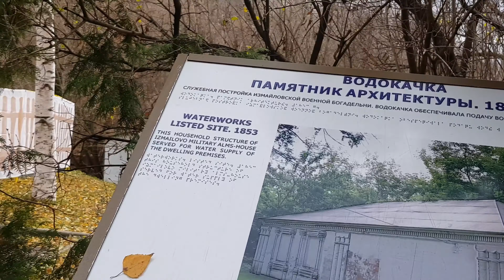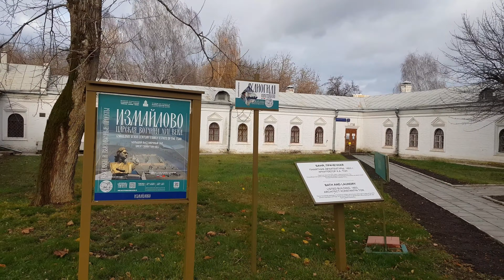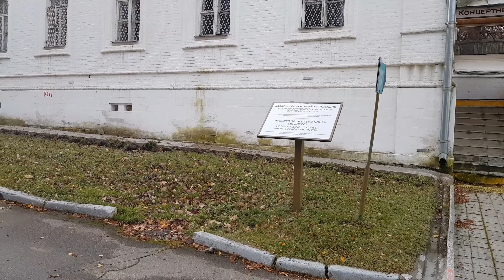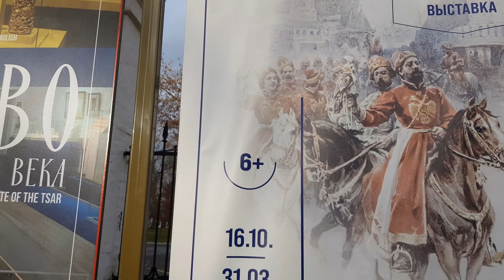[Walking with Alyssa] Russia, Moscow, Izmaylovo Estate, House of Romanov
Today on Noverber 6th (Friday) we walk through Izmaylovo Estate, House of Romanov. This place was a country residence of the House of Romanov built in the reign of Alexis I of Russia. Barbican tower and Cathedral of Intercession placed n there, built in the 1670s when it was no Saint Peterburg, not even in plans.
This plaxe can be called a motherland of russian fleet.  In May 1688, when young Peter I of Russia discovered a legendary English botik (miniaturized scaled-down warship) in Nikita Romanov's warehouse at the Flax Farm near there.  It was restored by Karshten Brandt, and Peter learned to sail using the boat on waters near Moscow. Peter used the remote ponds and islands of Izmaylovo to train his private mock army.
Welcome to 2020 year and we will not see touristas there. I would not sat this place is so populer other days and now it has even more 17th century atmosphere with no people.
📍Geo Point:
Russia, Moscow

🚶🏻‍♂️ Izmaylovo Estate, House of Romanov

🚶🏻‍♂️Info about the day:

November 6th, Friday, Temperature +8